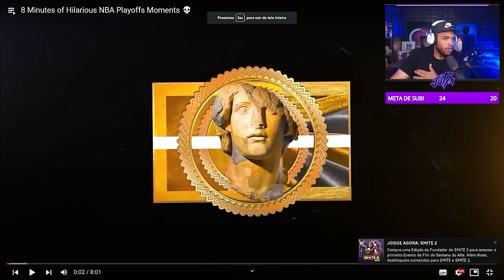9 MINUTOS ENGRAÇADOS NOS PLAYOFFS DA NBA! | Cortes do Jota Jogadas